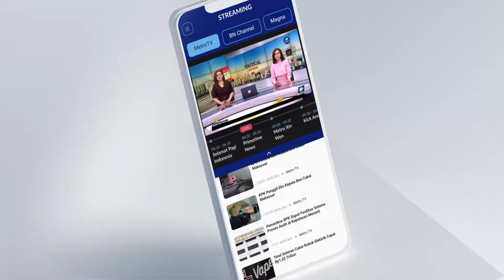Ramai Dikunjungi! Wisata Air Terjun Panas di Cianjur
METRO TV - Objek wisata air terjun panas di Cianjur, Jawa Barat, kini mulai ramai dikunjungi warga yang didominasi oleh warga lokal. Curug ini merupakan satu-satunya di Cianjur yang memiliki tujuh titik air terjun yang deras dan airnya cukup panas. Keberadaan potensi alam air terjun panas tersebut, pemerintah setempat dan pemerintah provinsi Jabar, mulai melirik dan mendorong penataan secara maksimal dan profesional.